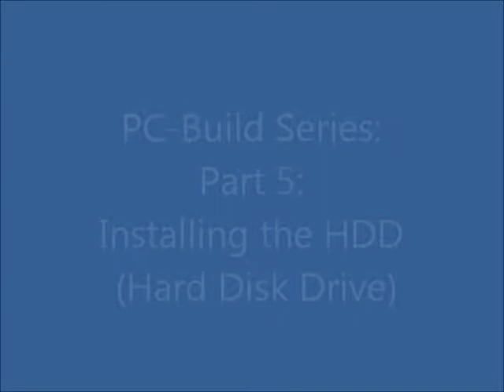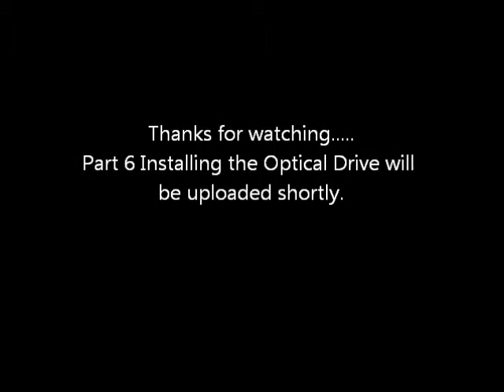PC-Build Series: How to Build a Computer: Part 5 Installing the Hard Drive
In part 5 I am installing the Seagate Barracuda 500GB HDD (Hard Disk Drive) into the case. If you have any questions or comments or quetions these send me a message or leave a comment below.                                                                 (...This video is a rough guide only, I will not be held resonsable for any problems to yor computer...)